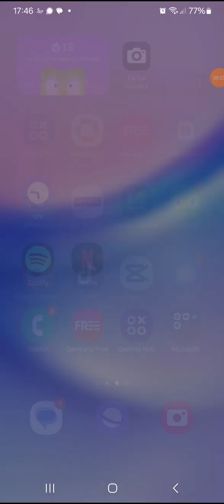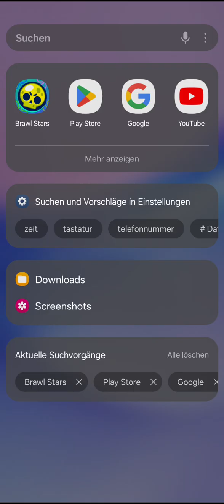Ich kaufe den Brawlpass in Brawl stars für 2,50€???? HÄÄÄ WIEEE GEHT DAS 2-MAL RABATUND SONDERRABATT